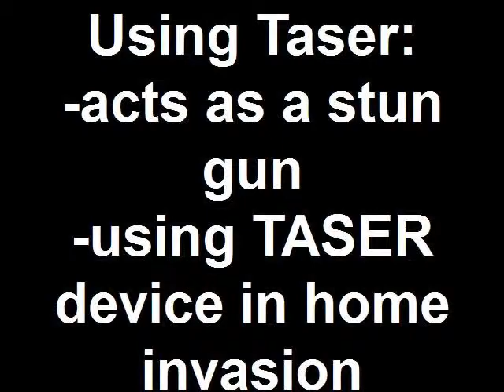TASER Guide: C2 TASER Self Defense Tactics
Self Defense ATL President David Brackman leads an informal seminar on how to use the C2 TASER for personal defense in different scenarios, including as a stun gun and in the home. Also explains the difference between cycles on the police X-26 and civilian C@ TASER models.